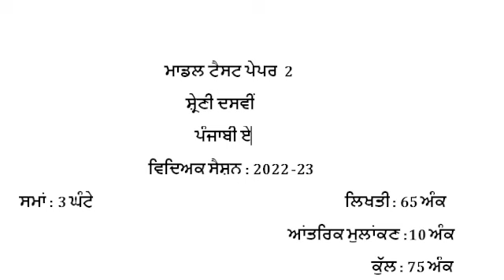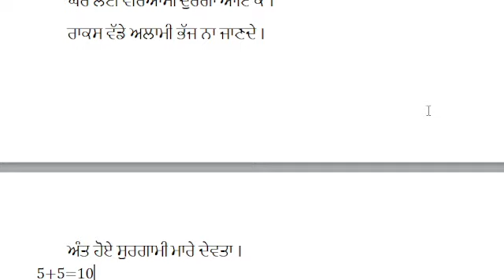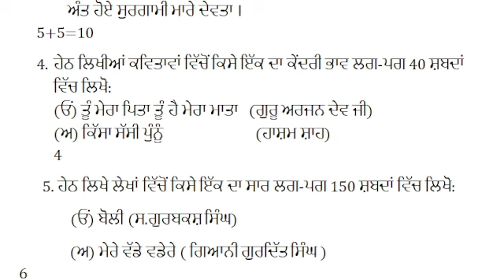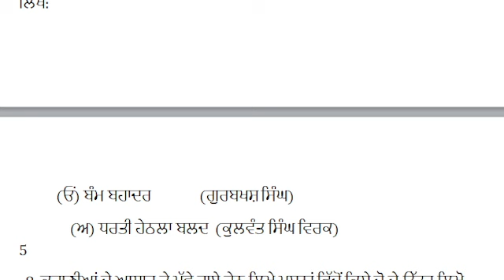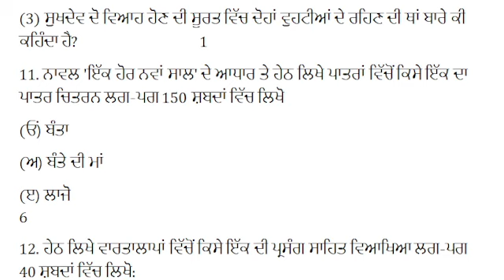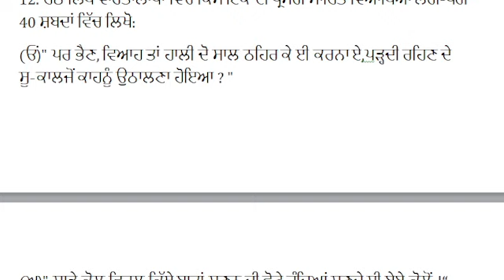class 10 punjabi a paper 10th class 2023 24 march 10th class punjabi a board paper 2023 pseb punjabi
This video contains revision for
punjabi a paper 10th class 2023
10th class punjabi a board paper 2023
10th class punjabi a paper 2023
paper punjabi a 10th class 2023
punjabi paper 10th class 2023
punjabi a board paper class 10 2023
class 10 punjabi a paper 2023
class 10 punjabi a paper 2023 punjab board
class 10 paper punjabi a 2023
10th class pre board paper punjabi a 2023
10th class punjabi a paper 2023
class 10th punjabi a paper 2023
pseb 10th class punjabi a paper 2023
punjabi sample paper 10th class
board exam 2023 class 10 punjabi a paper
class 10th paper punjabi a 2023
10th class paper punjabi a 2023
10th class punjabi a paper
punjabi a sample paper 10th class 2023
class 10 board paper 2023 punjabi a
10th class punjabi a board paper 2023 pseb
class 10th paper punjabi a
punjabi class 10
10 class paper punjabi a 2023
10 th class punjabi a paper 2023
10th class pre board paper punjabi a
10th class pre board punjabi a paper 2023
10 class punjabi a paper 2023
10th class punjabi board paper 2023 punjabi a
10th class punjabi a paper 2023
class 10 punjabi a paper march 2023
board exam 2023 class 10 punjabi a paper pseb
punjabi apaper 10th class 2023
punjabi paper class 10 2023
10th class board exam paper 2023 punjabi a
class 10 punjabi a paper pattern
march 2023 board pre board exam
10th class punjabi a paper
PSEB Class 10th Punjabi A Paper
board Paper 2023 Full Solved Video